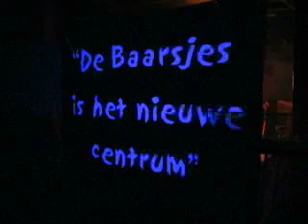sisb32-Club8-04/02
An overview of Club 8 in Amsterdam!
Pool/PingPong/Lounge/Drinx/Music/Video
All this during a nice party organised by the RobotRock people!